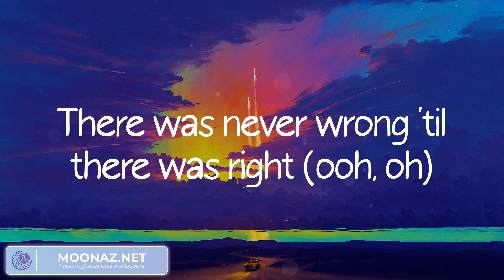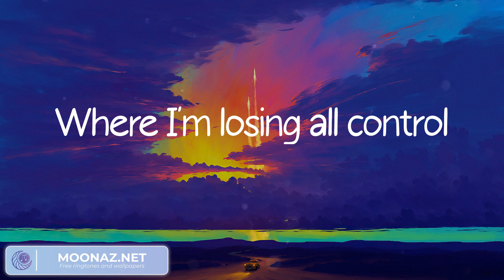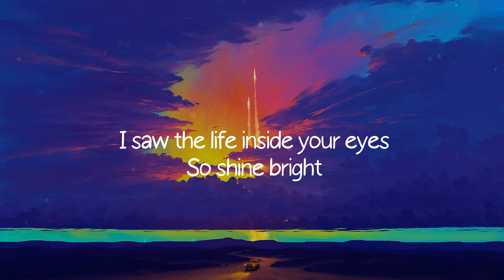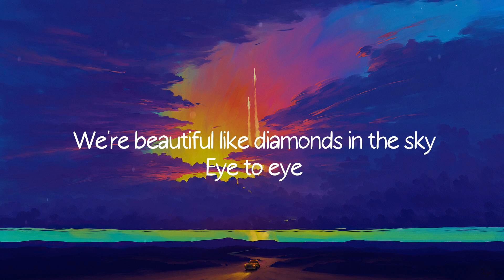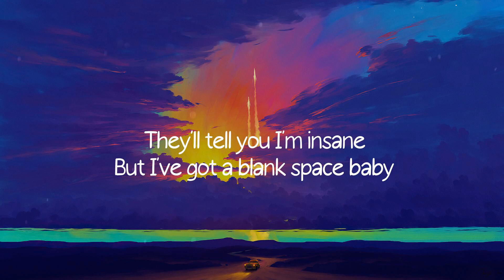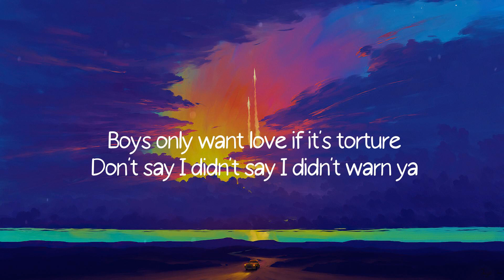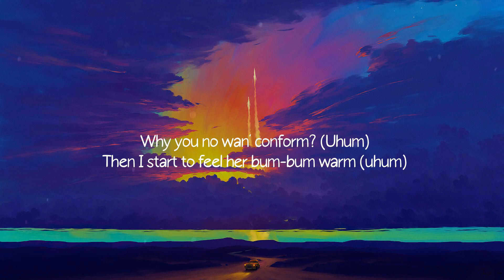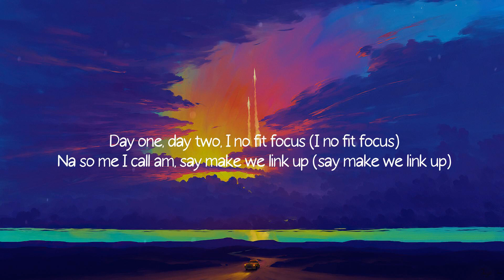Bones - Imagine Dragons (Lyrics)